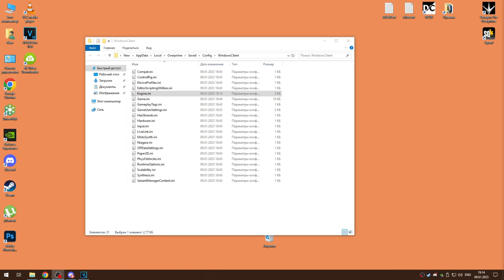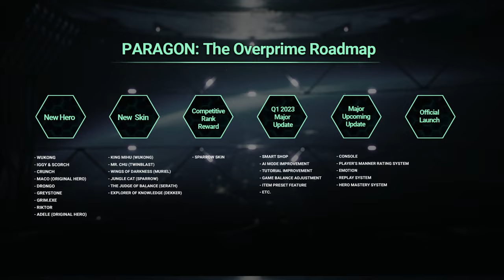НЕДОСТАТКИ PARAGON: THE OVERPRIME. В ЧЁМ ПРОБЛЕМА?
🖥 Железо:
🖥 - Материнка: MSI B450-A PRO
🖥- Процессор: AMD RYZEN 5 3600X
🖥- Кулер: ID-COOLING SE-213V3
🖥- Оперативка: HyperX Furry 2400 16gb
🖥- Видеокарта: ASUS ROG Strix GeForce RTX 2060
🖥- Микрофон: BM-800